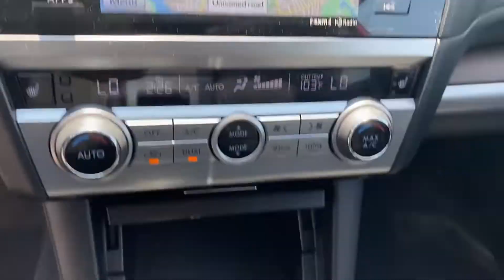Used 2017 Subaru Outback Limited 4S4BSANC9H3412628 Inwood, South Shore, Five Towns, Queens, New York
2017 Subaru Outback Limited 4S4BSANC9H3412628 Video

This 2017 Subaru Outback Limited 4S4BSANC9H3412628 is full of phenomenal features such as: